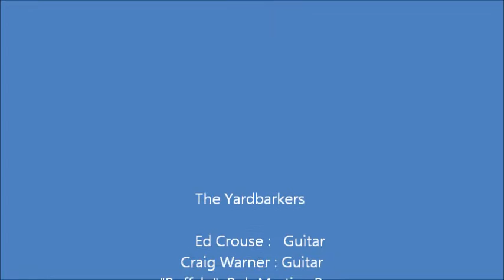The Yardbarkers 2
The Yardbarkers as we  debut some acoustic originals at our first time playing out together